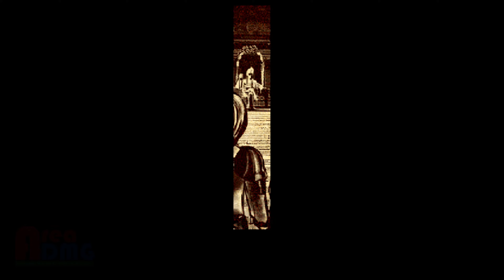What is Wallachia: Reign of Dracula?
In This Video: Do you like RYGAR or SPLATTERHOUSE? Or other Arcade Style side scrollers? This is for you.